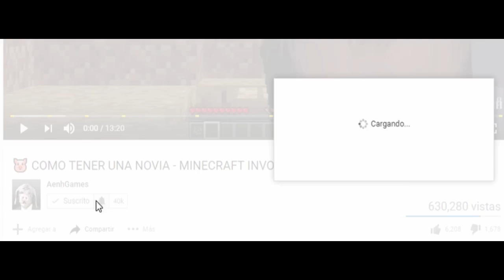10000 SLENDERMAN VS JEFF THE KILLER MUTANTE - MINECRAFT BEBE AENH